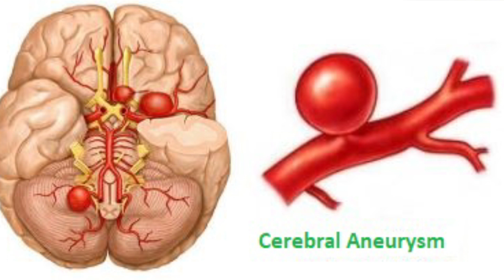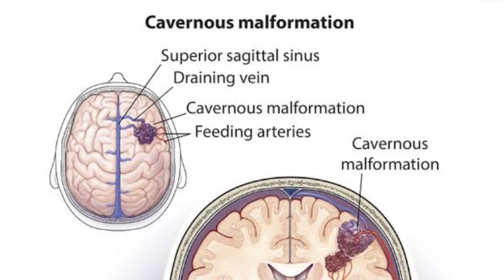Ano ang Cavernoma, ano ang dahilan at sintomas nito.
Ang cavernoma ay mga deformed na daluyan ng dugo na natipon ng kumpol. Ang mga kumpol na ito, na tinatawag na angiomas, ay maaaring magmukhang bubbly, tulad ng mga raspberry. Maaaring lumitaw ang cavernoma sa utak, spinal cord o iba pang bahagi ng nervous system at katawan, kabilang ang balat at mata. Ang mga cavernoma ay maaaring magdulot ng pgleak ng dugo.